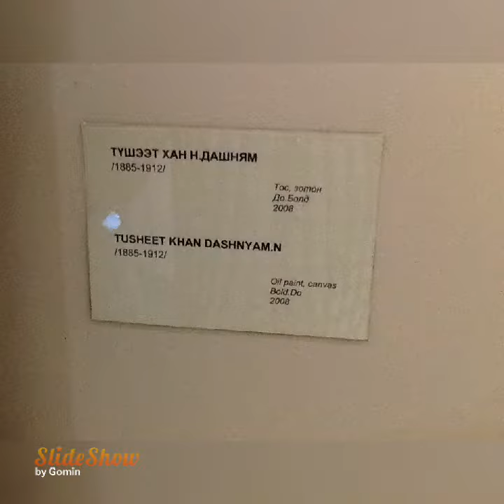Достопримечательности Улан-Батора,Монголия. Архив, 2015 г.часть 6.